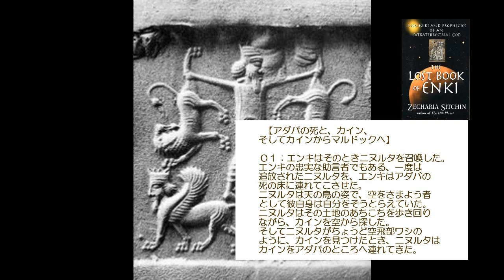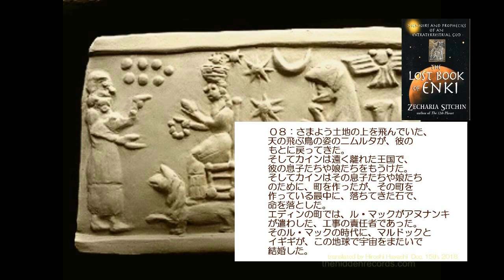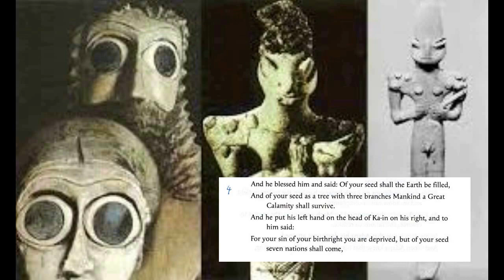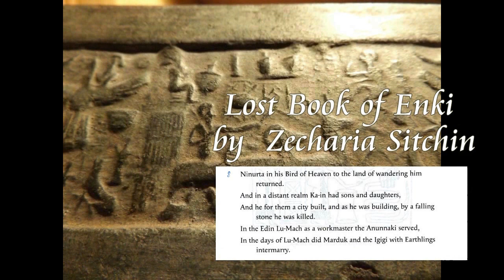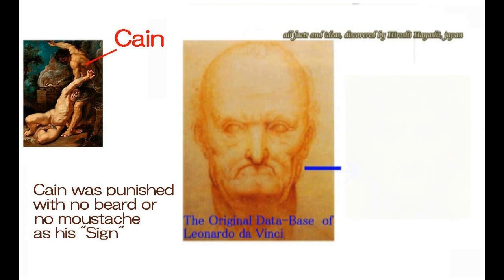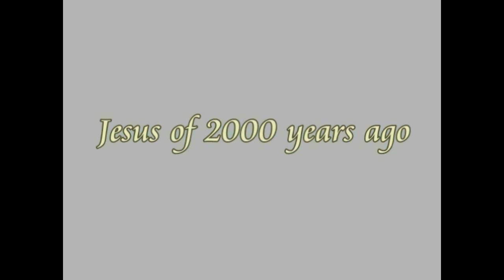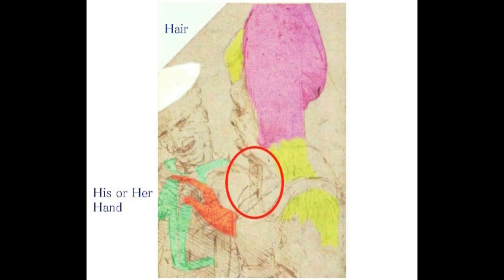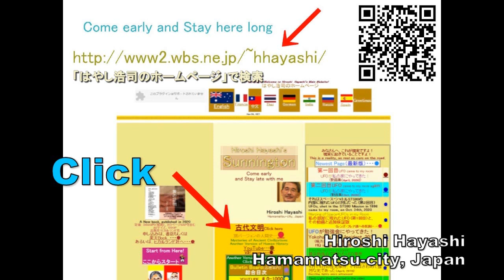4127【07参考資M】The Death of Adapa by Z Sitchinゼカリア・シッチン説による『アダパとアダパの死』（参考までに）Hiroshi Hayashi JP